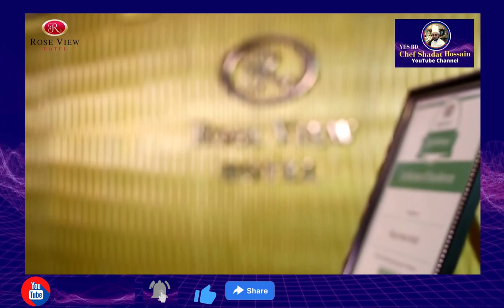Rose View Hotel || Best Five Star Hotel at Sylhet || BOOKING NOW BEST OFFER 01738 35 92 41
WELCOME
To YES BD CHEF SHADAT HOSSAIN YouTube Channel,
Rose View Hotel  Best Five Star Hotel, Shahjalal Uposhohor Sylhet, 3100
HAVE A NICE  WISH FOR YOU,